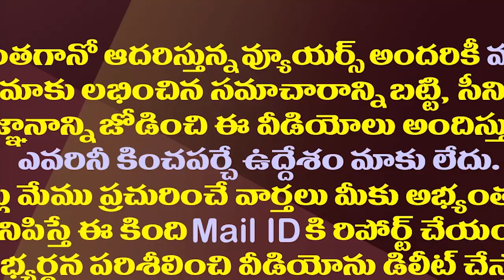పవన్ బస్సుయాత్ర తీరుపై కాపుల ఆగ్రహం| Kapu Community Anger On Pawan Kalyan Over His Varahi Yarta